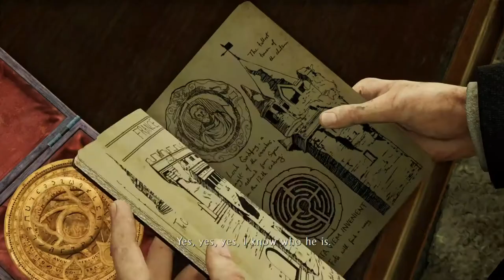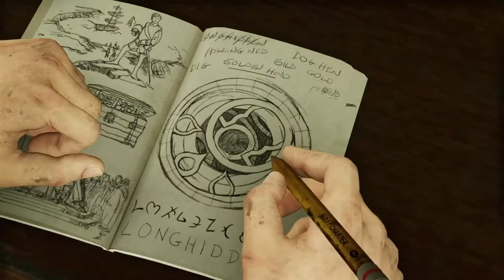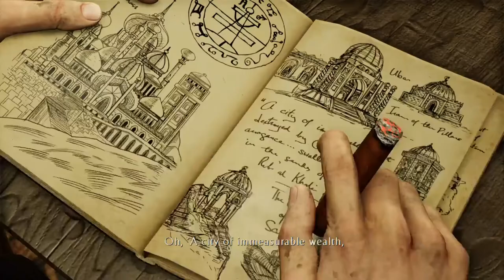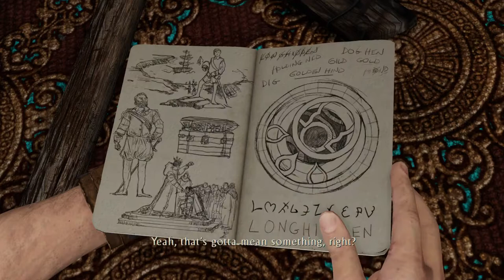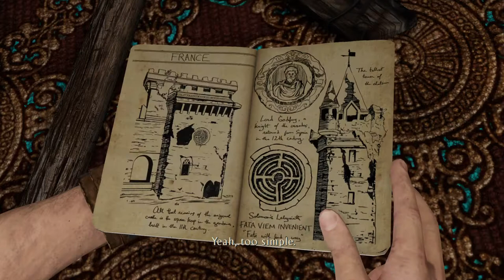This is my FIRST ever ps4 game i got.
Just to be clear i made this BEFORE my ps4 messed up. hope you enjoy :)